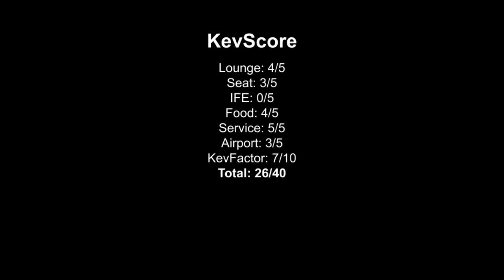NorthJet | Sonna Field | 6/11/20 | First Class